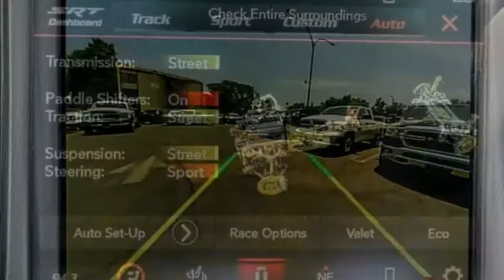2021 Dodge Challenger VAN NUYS LOS ANGELES SAN FERNANDO VALENCIA CANOGA PARK CL212525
2021 Dodge Challenger R/T Scat Pack RWD

RUSSELL WESTBROOK CHRYSLER DODGE JEEP RAM PROUDLY SERVICING VAN NUYS, LOS ANGELES, SAN FERNANDO, VALENCIA, CANOGA PARK, & SURROUNDING SOUTHERN CALIFORNIA LOCATIONS. THIS BLUE 2021 Dodge CHALLENGER IS EQUIPPED WITH A SRT HEMI 6.4L V8, AUTOMATIC TRANSMISSION, AND RECEIVES AN ESTIMATED 14 City/23 Hwy MPG. CONTACT RUSSELL WESTBROOK CHRYSLER DODGE JEEP RAM OF VAN NUYS TO SCHEDULE A TEST DRIVE AND TAKE THIS 2021 Dodge CHALLENGER HOME TODAY, OR VISIT OUR SHOWROOM CONVENIENTLY LOCATED AT 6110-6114 VAN NUYS BLVD VAN NUYS, CA 91401. STOCK #: CL212525 | 2021 Dodge Challenger R/T Scat Pack RWD HEATED STEERING WHEEL TRACTION CONTROL 2021 Dodge CHALLENGER R/T Scat Pack RWD Russell Westbrook Chrysler Dodge Jeep Ram of Van Nuys is driven and focused to ensure the highest customer satisfaction. A team above all, but above all a team. STOCK #: CL212525 | VIN: 2C3CDZFJ9MH580537 | 2021 Dodge Challenger R/T Scat Pack RWD HEATED STEERING WHEEL TRACTION CONTROL Russell Westbrook CDJR of Van Nuys